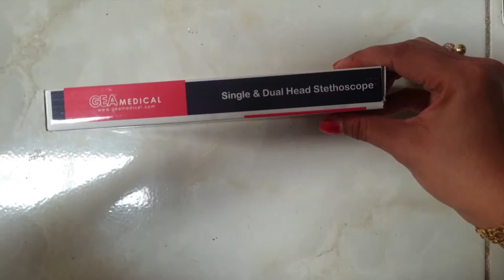Gea stetoskop sf200